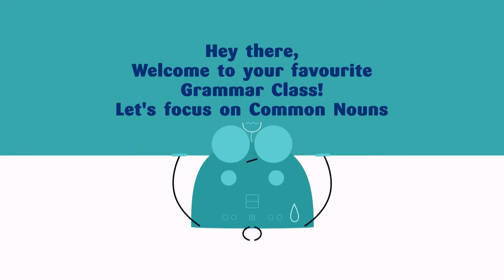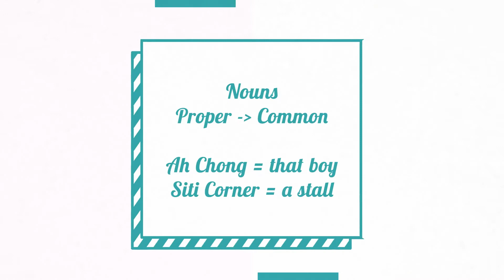Grammar: Common Nouns